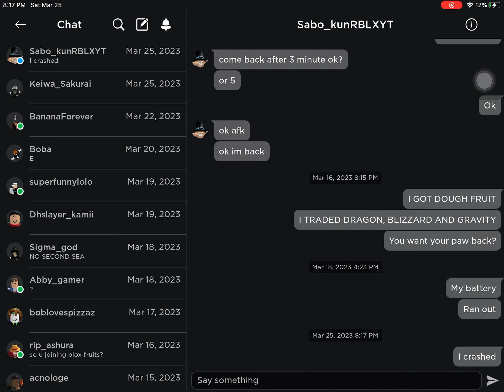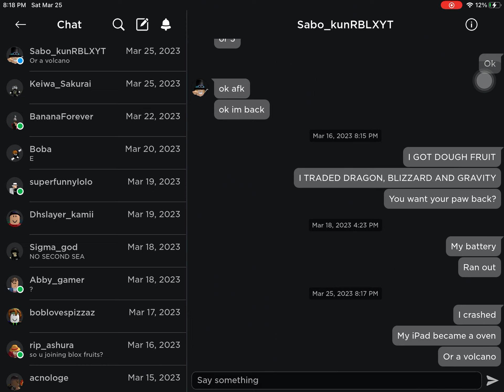Raising a kenny in 7 minutes